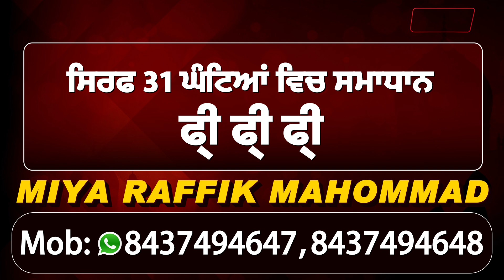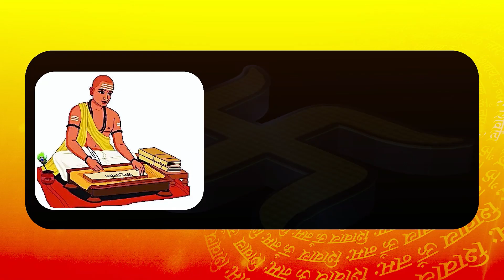Activist की हत्या की साजिश नाकाम, Punjab के दो सुपारी किलर Delhi में Arrest